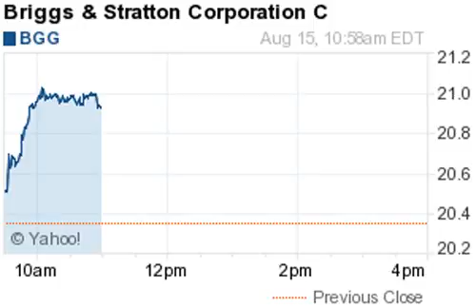140815 52 week highs 1058ET